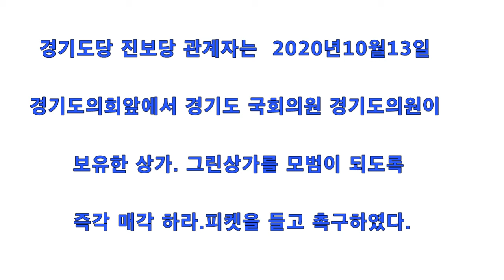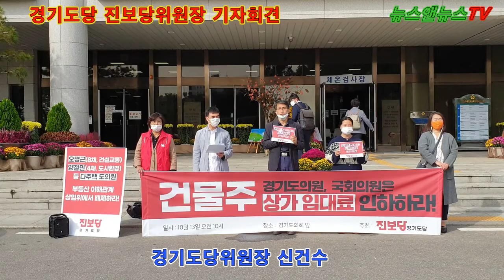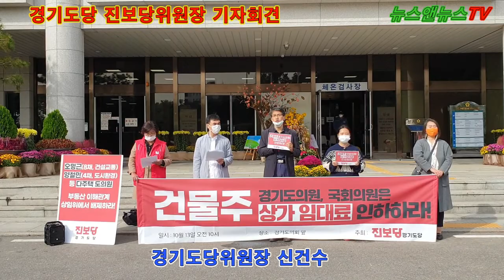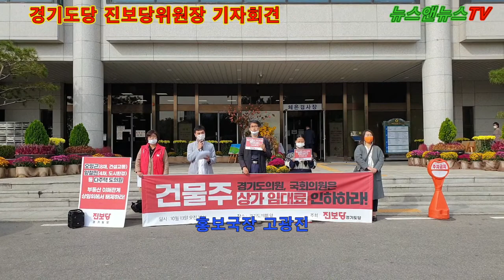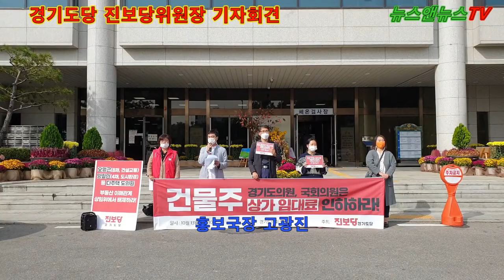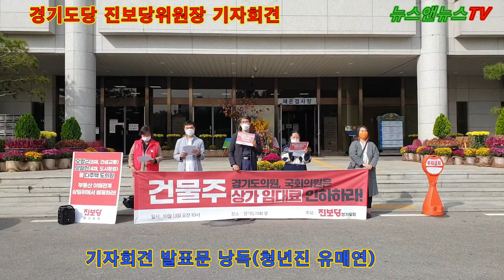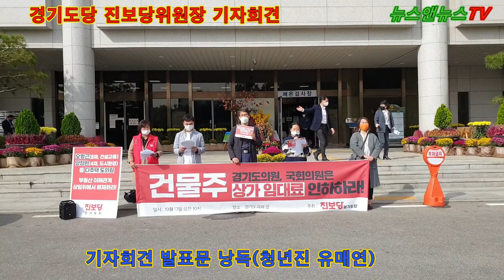진보당 신건수위원장 기자회견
[양해용 기자]=자영업자들은 임대료 때문에 죽어나가는데 경기도의원 경기도 국회의원29명이 건물주로 수익! 건물주 경기도의원 국회의원은 상가 임대료 인하하라!경기도당 진보당은 신건수위원장은 10월13일 기자회견을 경기도의회앞에서 가졌다.

코로나19 상황으로 사회적 거리두기2.5에서 2단계로 유지되면서 자영업들은 날로 악화되고

매출은 줄어들어 건물 임대료로 상인들은 나날이 늘어나는 폐업으로 내 몰리고 있다.

소상공인 연합회가 지난 9월7일 3,4 15명을 대상으로 실시한 코로나 19 재 확산 이후 소상공인 영향 실태조사 결과에 따르면 경영비용중 가장 부담되는 것은 임대료가 69.9%로 높게 꼽았으며 자영업자들이 가장 큰 어려움은 역시임대료 문제이다.

진보당 경기도당은 경기도 다주택 보유현황을 검토한 결과를 보면 경기도 의원141명 경기도 소속 국회의원 53명에 대해 상가 및 그린생활 시설 보유현황에 대한 추가 조사를 실시하였다.

경기도소속 국회의원 53명중 상가와 그린 생활시설 보유자는 29명으로 나타났으며 이중 더불어 민주당 의원 26명 51채 국민의원 3명 총 5채의상가와 그린생활시설을 보유하고 있는 것으로 나타났다.

신고가 기준 김0민 국회의원 (안산 상록)시흥과 안산에 총 5채 그린생활시설 16.7억 신고액이 가장 많았고 이어 박0만 도의원(양주2)총15.3억 상당1채 을 가지고 있고 김0배 도의원은 (시흥3)시흥시에 13억 건물 1채를 보유 하고 있는 것으로 나타났다.

도의원 더불어민주당(19의원)상가 27개 그린생활시설 13개 상가+그린생활시설40개

국민의힘 (2의원) 상가1개 그린생활시설 3개 상가+그린생활시설4개

국회의원 더불어민주당 (7의원)상가 3개 그린생활시설 8개 상가+그린생활시설11개

국민의힘 (1의원) 상가 0개 그린생활시설 1개 상가+그린생활시설1개

9월24일 상가임대차보호법 개정안 통과 되었다.코로나19같은 1급 감염 병 상황 시 임차인에게 임대료 감액 청구권원을 부여하고 일방적인 임대차 계약해지 기준인 임대료 연체 유예기간은 현행 3개월에서 6개월로 연장 한다는 내용 이지만 기준도 비율도 정해지지 않았다는 한계가 존재한다.

민주당은 착한 임대료 운동이나 무늬만 보호법으로 생색내게 하는 것이 아니라 민주당의원 건물주 의원들은 임대료를 인하하는 직접적인 실천을 보여 지길 바란다고 말했다.

상가 보유하고 있는 상가 주는 상생극복 하도록 진정성 있는 행동을 촉구한다고 진보당 경기도당은 말했다.

지난9월에 경기도 의회에서 더불어민주당 산하에 을(乙)들에게 가헤지는 불공정하고 부당한 문제를 해결을 위한 제4기 민생실천특별위원회를 출범했다.

여기에 포함된 문0근 도의원 (안양 3)3.5억 상당의 상가를 소유한 건물주인데 솔선수범 하여 임대료 인하할 것을 촉구한다.

자영업자들은 임대료 감면을 위해 고위공직자부터 나서야 한다고 했다.

자영업자는 임대료 로 인한 생존의 문제로 직면해있으므로 국회의원과 도의원들은 진정으로 민심을 대변하고 자영업자의 아픔을 해결 하려면 본인들부터 상가 임대료 인하에 앞장서야 한다고 말했다.